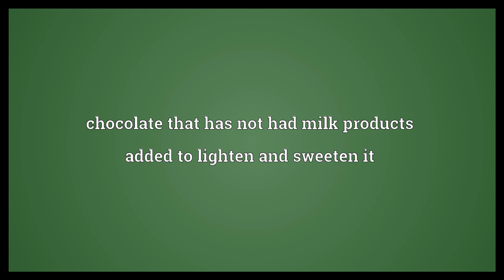Dark chocolate Meaning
Video shows what dark chocolate means. chocolate that has not had milk products added to lighten and sweeten it. A serving of this chocolate. dark chocolate synonyms: plain chocolate.  Dark chocolate Meaning. How to pronounce, definition audio dictionary. How to say dark chocolate. Powered by MaryTTS, Wiktionary